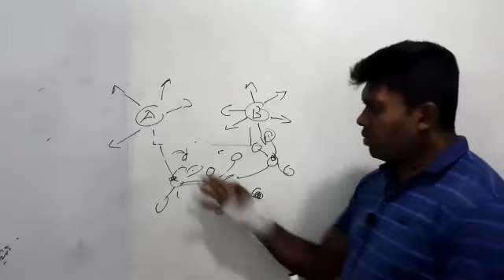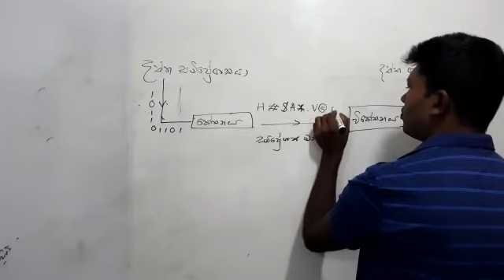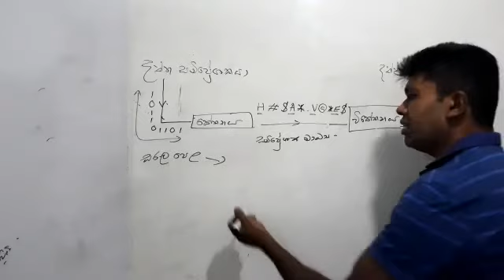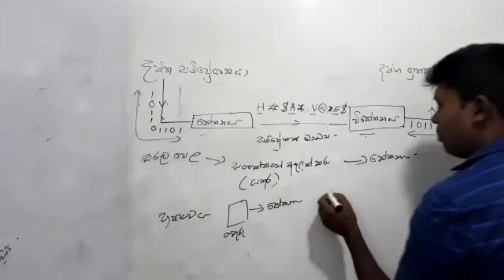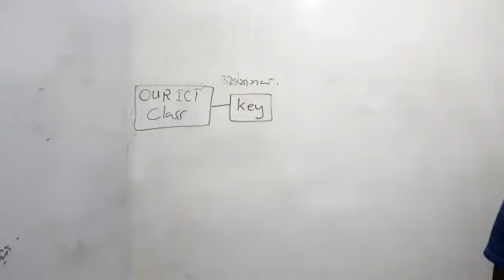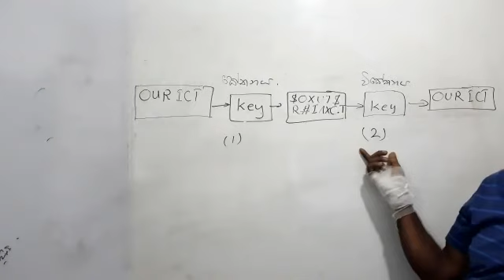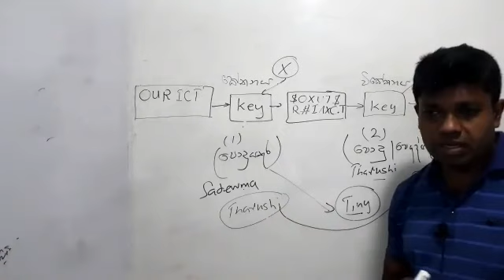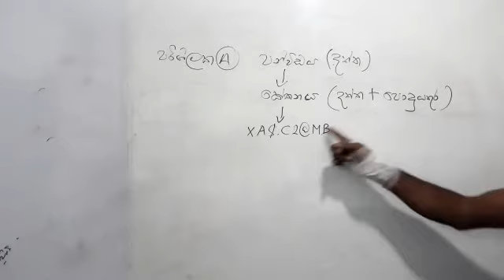part3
Theory Class 2022
Sep 05